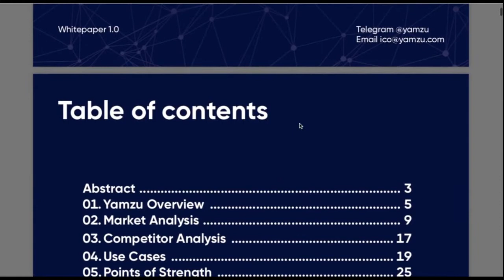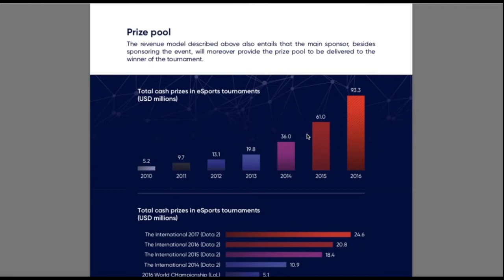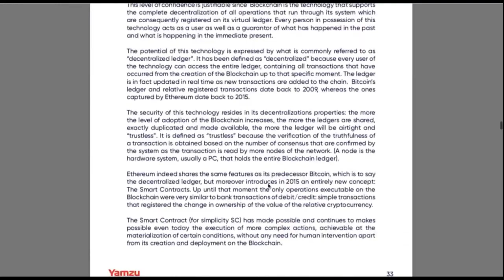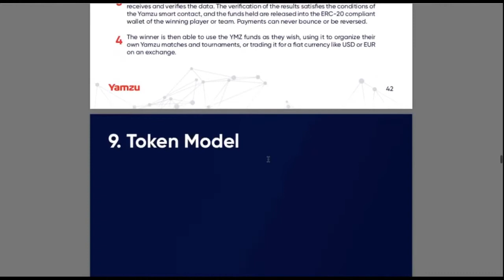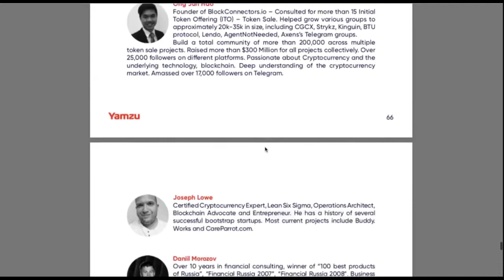ICO YAMZU | ОБЗОР ЧАСТЬ 3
Author - Vladique